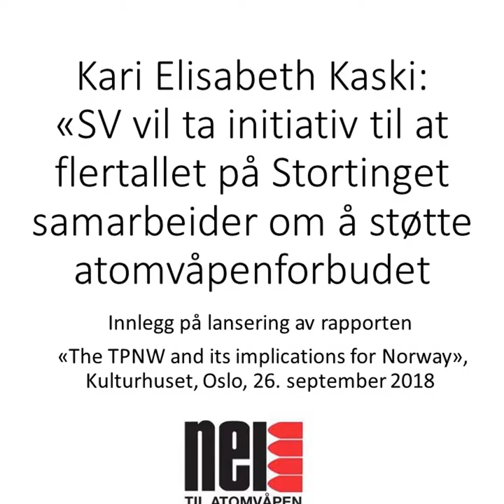Kari Elisabetk Kaski og atomvåpenforbud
Innlegg fra SVs stortingsrepresentant Kari Elisabeth Kaski under lanseringa av rapporten "The TPNW and its implications for Norway, Oslo, Kulturhuset, 26. september 2018